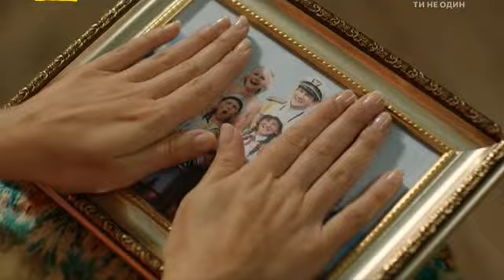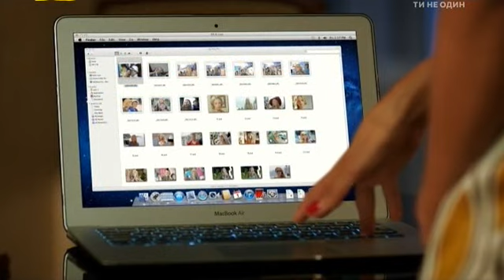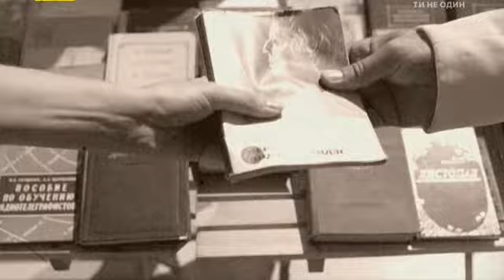Ищу жену с ребёнком 03 серия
Лирическая комедия 2014, Студия «Квартал 95»
Описание: Пылкие влюблённые Борис и Вера решили свой роман сделать ещё и курортным. И Вера соврала своему мужу Игорю, что уезжает отдохнуть в Ялту со своей подругой-астрологом Кариной. Но Игорь неожиданно захотел ехать вместе с женой. Спасая положение, Борис пригласил на роль мифической подруги свою соседку и бывшую одноклассницу - Ладу.
Ладе приходится то разыгрывать из себя астролога, то исполнять роль жены Бориса, то притворяться подругой Веры.